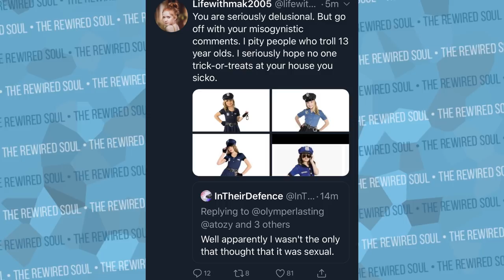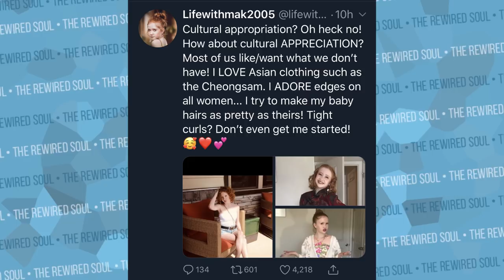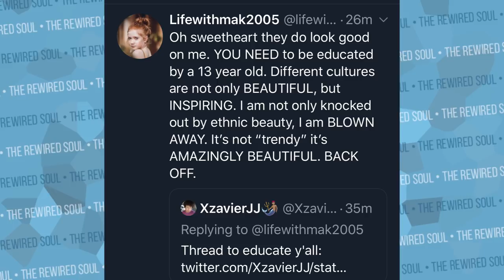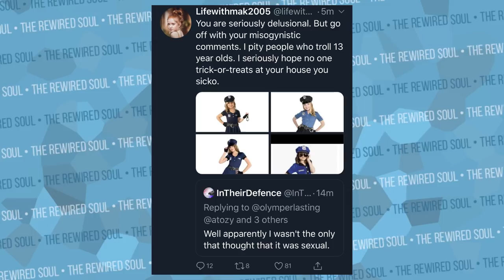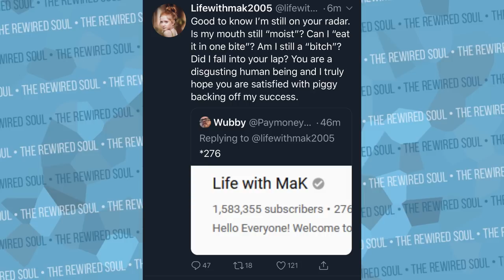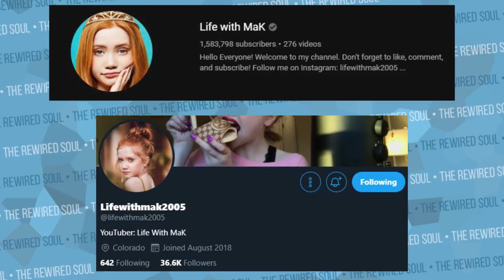Life with MaK ASMR Freaked Out on PaymoneyWubby | The Rewired Soul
Life with Mak ASMR has been going OFF on Twitter on PaymoneyWubby for his "Kids doing ASMR is a problem" video. Paymoneywubby just made a new video in response to Atozy defending Life with Mak as well.